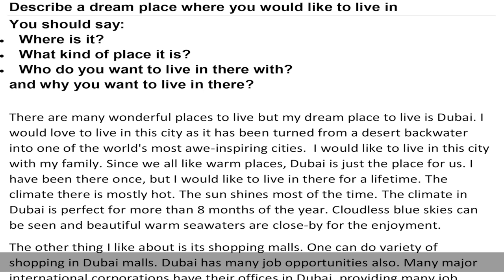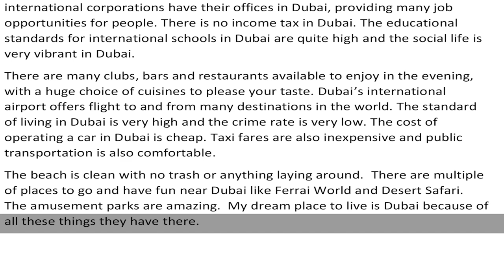Describe a dream place where you would like to live in - Cue Card Sample Answer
Describe a dream place where you would like to live in
You should say:
• What kind of place it is?
• Who do you want to live in there with?
and why you want to live in there?